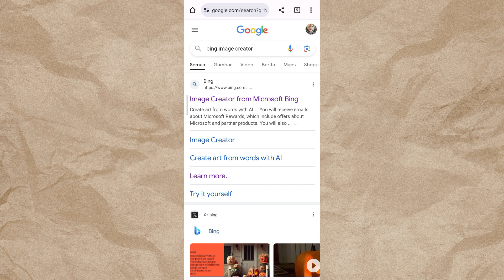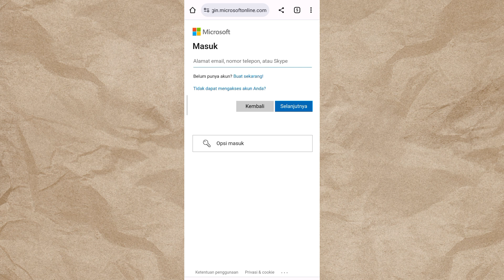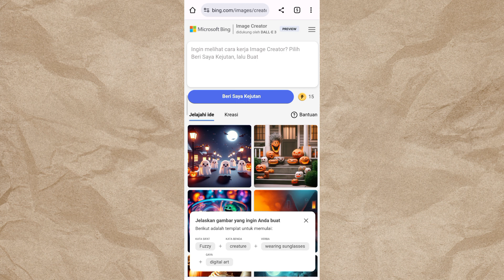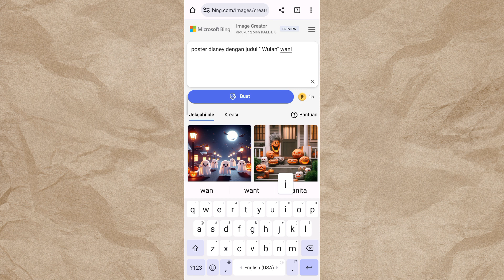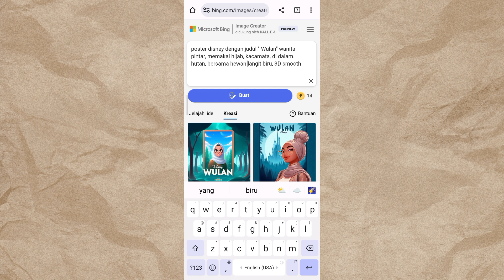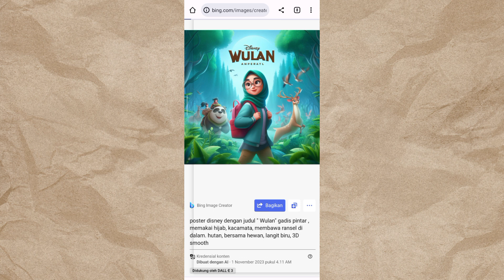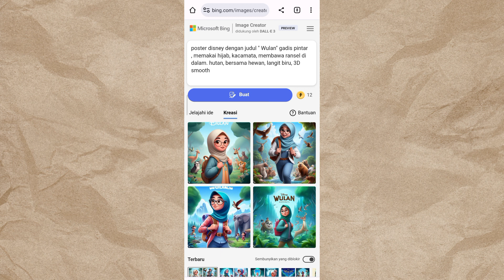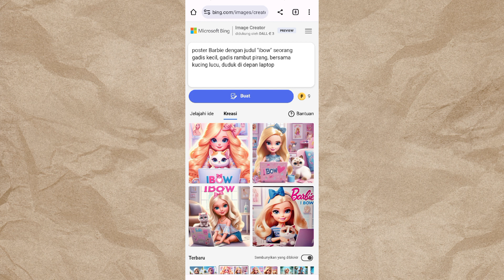TUTORIAL Cara Membuat Poster Disney Pake AI di HP - Siapapun bisa | Belajar AI untuk Pemula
Gampang Banget.!! Membuat Poster Disney pake AI, cukup Pake HP ( Artificial Intelligence)

Gampang Banget! Buat Gambar Poster Disney Menggunakan Al ! Cara Buat Poster Disney Pake Al

Ini dia cara membuat gambar poster seperti disney menggunakan bantuan Al. Di video kali ini kita akan belajar membuat bagaimana cara membuat gambar Al seperti disney menggunakan sebuah website Al yang bisa kamu gunakan secara gratis.

Tonton sampai beres supaya kamu bisa membuat gambar ai seperti disney dengan cepat dan gampang.

NOTE :
UNTUK PEMULA ada beberapa kemungkinan ketika kita memasukan from, di antara nya peritah di blokir, kesalahan memprosea, generet gambar ta kunjung selesai. itu bisa di sebabkan beberapa hal
1. promt atau perintah kurang jelas / tidak dapat di pahami AI
2 . eror
3. jaringan / Data internet kurang bagus
4. Bing ini bisa berbahasa indinesia tapi terkadang terlihat kurang paham atas perintah teks nya jadi saya sarankan untuk memakai bahasa inggris untuk membuat promt/ atau perintah nya

semoga bermnafaat.

SEMOGA BERMANFAAT